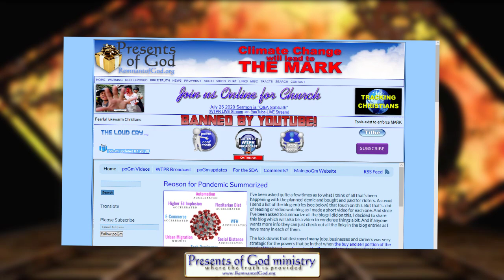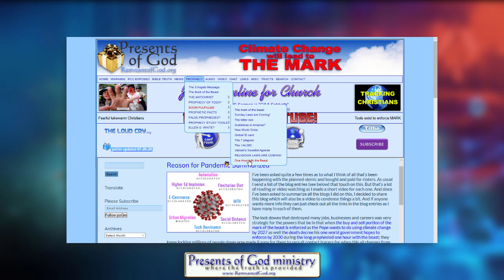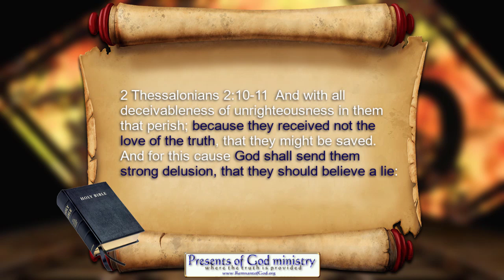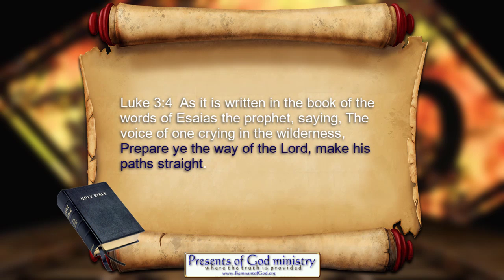Reason for Pandemic Summarized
Many has asked for a summarized view as to what's happening, and so here it is. I pray you are all blessed.

All links to prophetic and historic info mentioned in this video are listed in my poGm blog entry - - -This blog has the "PANDEMIC TIMELINE" in it.